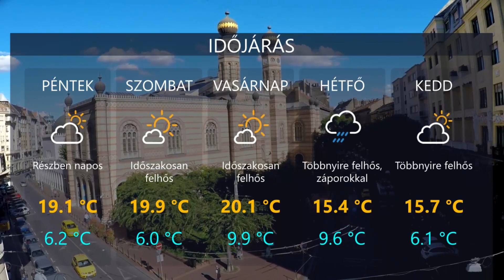HetiTV Híradó - Április 22.